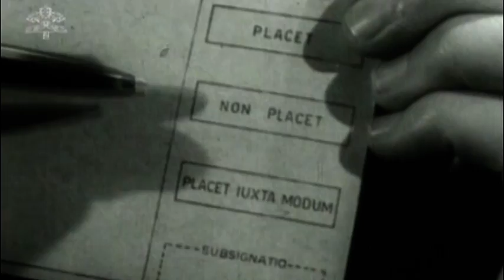Trailer La revolución de Juan XXIII (El Concilio Vaticano II)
Roma, 1959. Los cardenales eligen Papa al anciano Juan XXIII. Deseaban un pontificado sin novedades ni sobresaltos.
Se equivocaban.

El “Papa bueno” lanzó la mayor revolución de la Iglesia católica en la época moderna, el Concilio Vaticano II: una reunión de todos los obispos del mundo, un debate sincero y abierto, cuyas propuestas marcaron a la Iglesia católica.

LA REVOLUCIÓN DE JUAN XXIII reconstruye con imágenes de la Filmoteca Vaticana una historia apasionante, visita los lugares en los que se celebró el Concilio y revive sus momentos más difíciles con entrevistas a testigos directos.

Un documento imprescindible para comprender el Magisterio de los últimos papas, el futuro de la Iglesia y el proyecto del Papa Francisco.

Distribuido por Goya Producciones